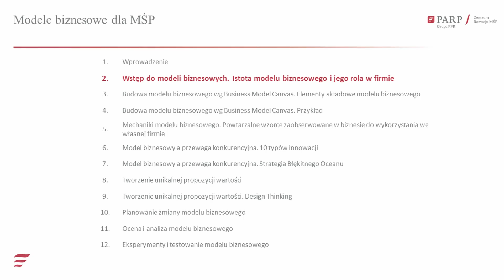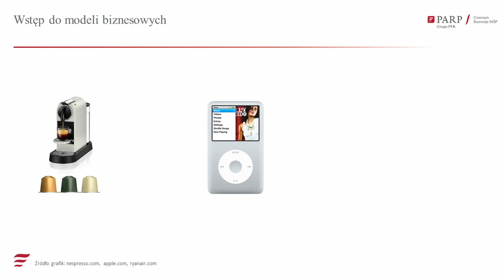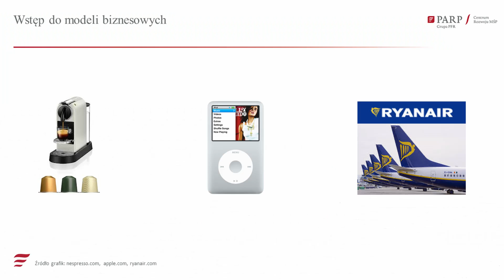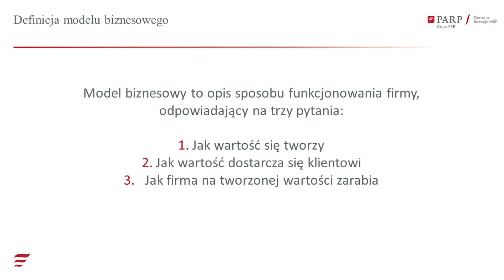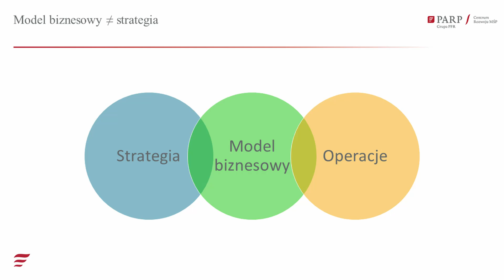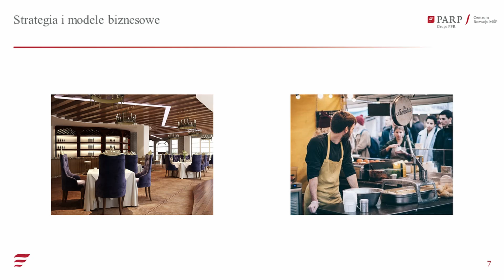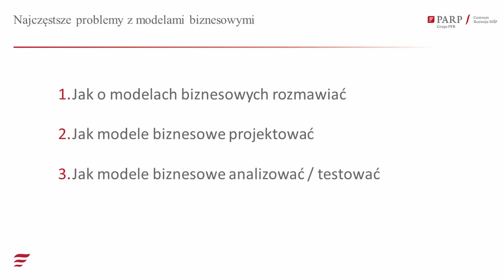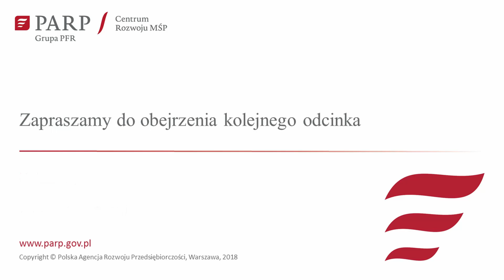Wstęp do modeli biznesowych. Istota modelu biznesowego i jego rola w firmie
W tym odcinku dowiesz się:
- jak wyglądają modele biznesowe marek, które dobrze znasz
- co to jest model biznesowy,
- czy każda firma ma swój model biznesowy,
- w czym może pomóc model biznesowy.